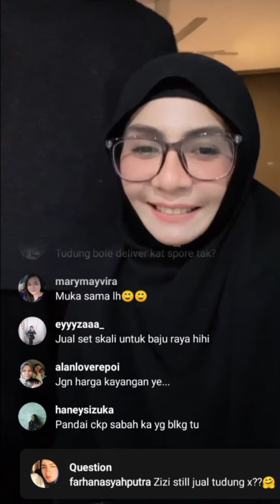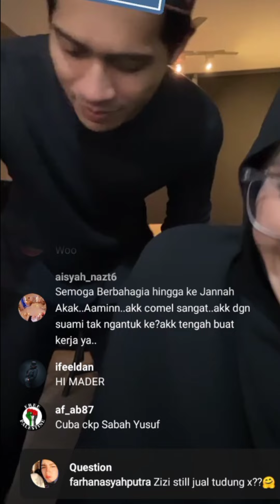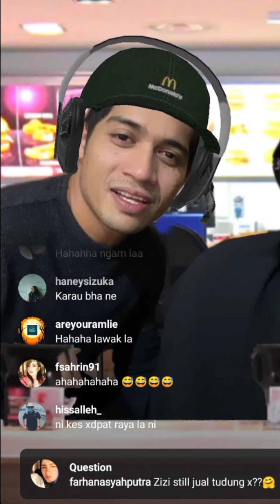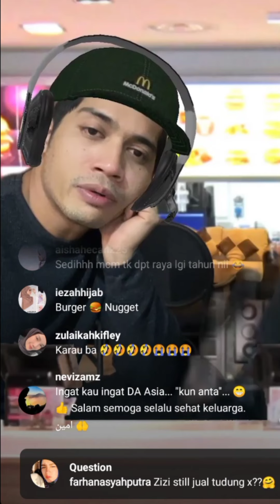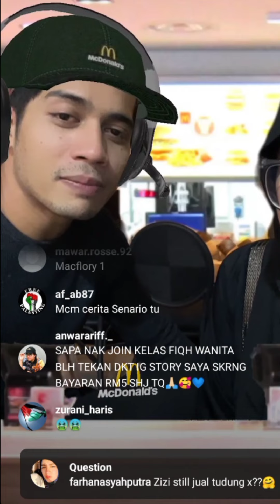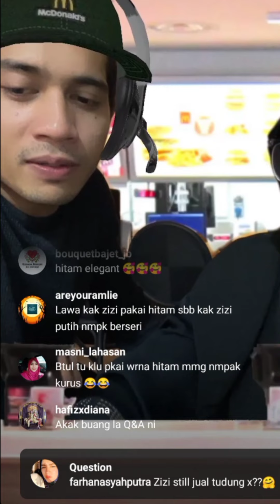Zizi Kirana & Yusuf Bahrin || Borak-Borak Layan Peminat